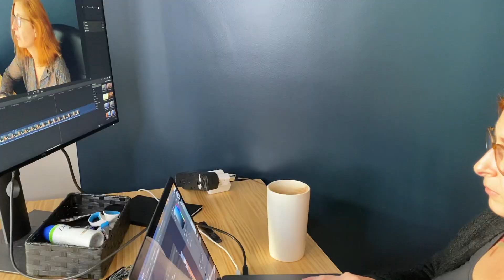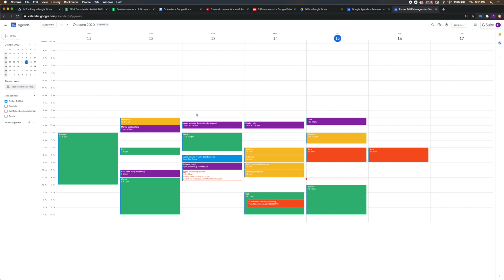Comment s'organiser quand on travaille à son compte ? (Mes tips d'entrepreneuses)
Je sais que beaucoup d'entre vous êtes entrepreneuses ou entrepreneurs ou encore juste amenés à travailler depuis chez vous. Ici je vous donne mes astuces, mes essais erreurs en matière d'organisation de son travail lorsqu'on bosse depuis chez soi.

En se moment sur la chaine, je vlog tous les jours pendant tous le mois d'octobre. C'est une première pour moi. Mon défi est de créer tous les jours, je retrouver le goût de créer des trucs et de connecter avec vous. J'espère que vous serez au rendez-vous et que vous vous laisserez embarquer dans ma tête même si c'est le bordel ! ^^

■ 6 semaines dans les dessous de SSB (formation en ligne inscriptions jusqu'à dimanche)
■ En savoir plus sur notre coaching POINT FINAL et/ou s'inscrire a la prochaine promo

Note : Inutile de me contacter pour des offres de produits gratuits, partenariats ou sponsors. Je refuse systématiquement. Merci d'avance pour votre compréhension et votre respect.

■ PODCAST

Dispo sur Deezer, Apple Podcast, Spotify, Audible et toute les autres plateformes de podcast.

■ TU VEUX PARTAGER UNE EXPÉRIENCE DE VIE DANS UNE PROCHAINE VIDÉO TÉMOIGNAGE ?

Merci déjà. Je trouve cela très généreux de vouloir partager son expérience avec les autres et je suis toujours très touchée de recevoir des personnes sur cette chaine. Pour une question d'organisation, je te propose de remplir le formulaire de contact suivant où tu pourras m'expliquer de quoi il s'agit:

■ MATERIEL UTILISÉ:

Cameras:
Boitier Canon EOS 70D
Objectif 50 mm f1.4
Objectif 24-105mm f4
Canon G7X

■ NOTE:

Cela signifie que si tu achètes sur Amazon en passant par l'un de mes liens lorsqu'il y en a dans mes descriptions de vidéos, je reçois une petite commission de la part du site (de l'ordre de quelques pourcents). Cela ne change rien au montant des produits pour toi.